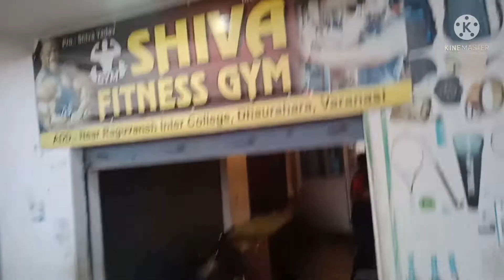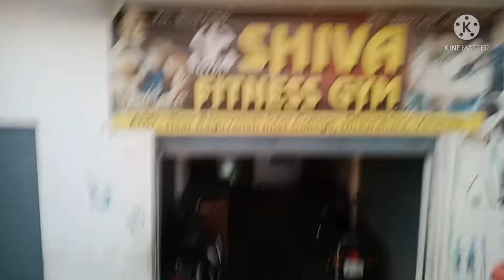vlog is coming after so many days